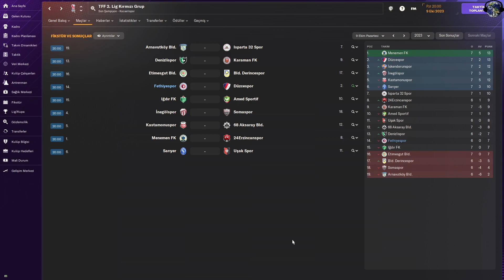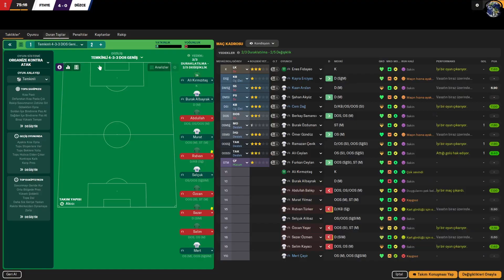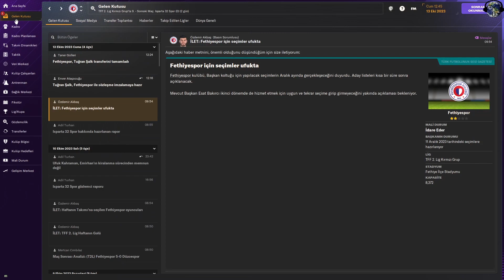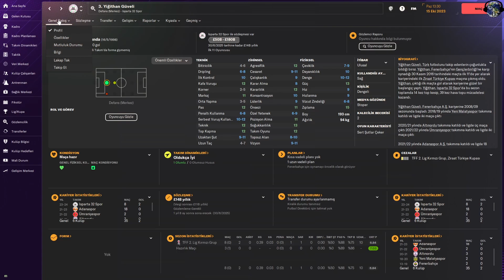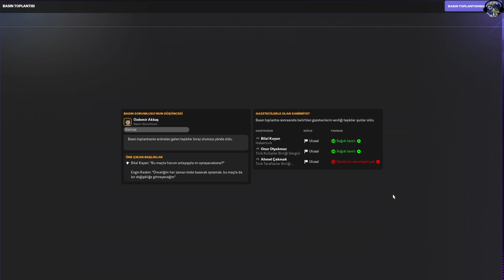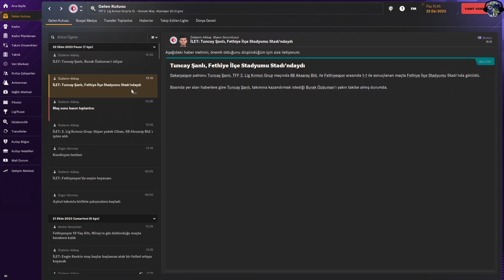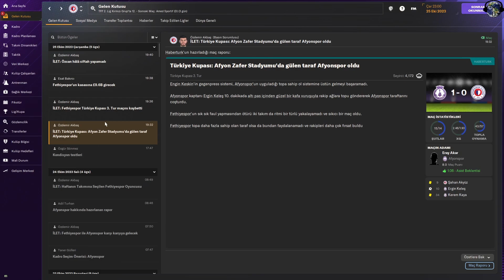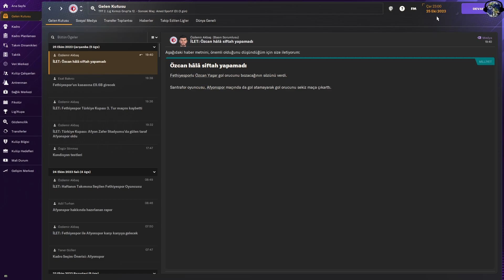Başlangıçlar Sonumuz Oldu - Football Manager 2024 Journeyman #3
Yüzümüz gülür mü? Azıcık mutlu olalım dedik yine olmadı...

İyi seyirler :)